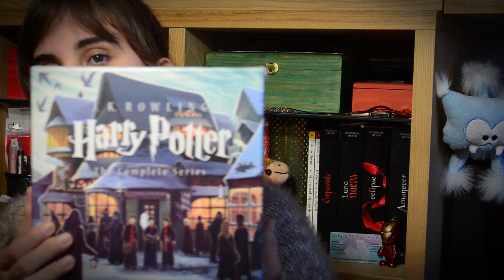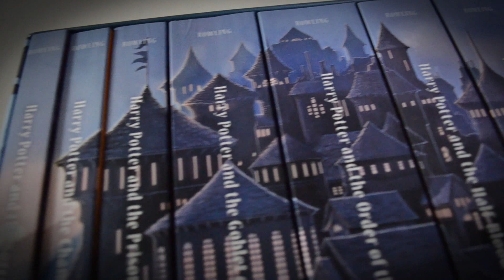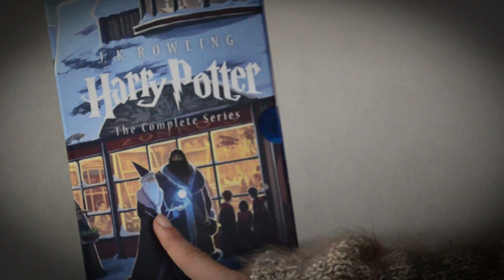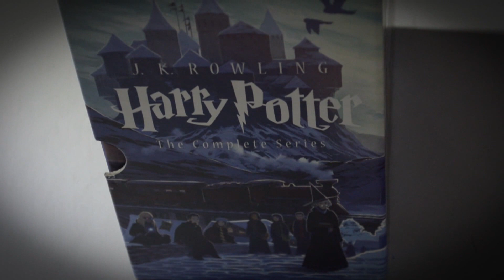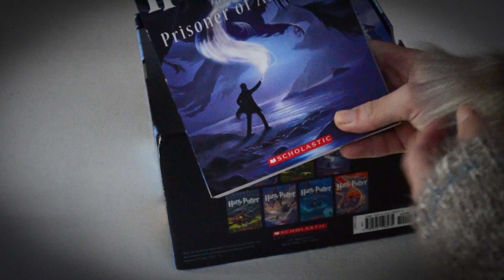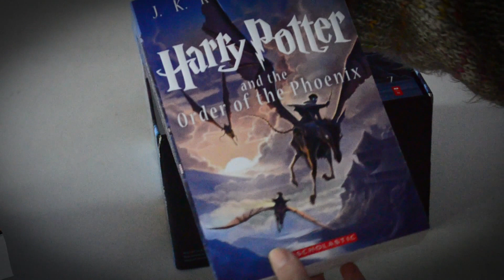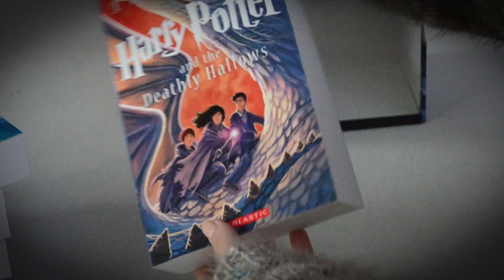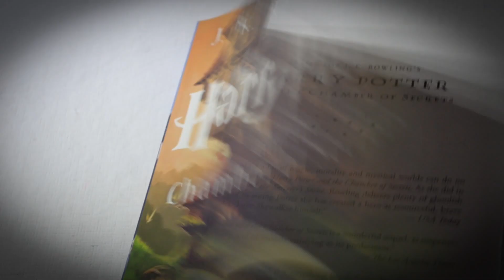Box Set: Harry Potter, The complete series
Os presento el Box Set de Harry Potter que os enseñé en el vídeo de Adquisiciones

Pido disculpas porque no quedó del todo bien enfocado, he intentado mejorarlo todo lo que he podido. Desde que me pasó esto me aseguro bien de que esté todo grabado y enfocado (aún me estoy haciendo con la cámara).

Lo dicho, hace poquito me compré esta preciosa edición de la saga de Harry Potter en inglés. Es una maravilla y todas las portadas son increíbles. La caja del set venía un poco destrozada porque los libros están metidos a presión).

Espero que os guste esta edición. De momento no tengo pensado leerlos (empezaré a finales de año) para no saturarme con tanto Harry Potter.

¡Muchas gracias por seguirme y nos vemos en el próximo vídeo!